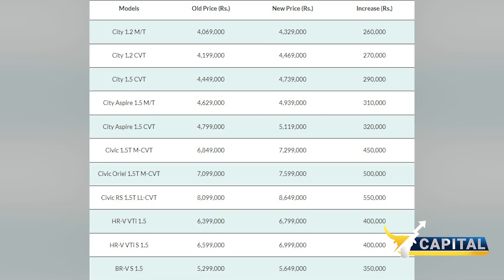The leading car company has increased the prices of the vehicles surprisingly | Capital Business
The leading car company has increased the prices of the vehicles surprisingly | Capital TV